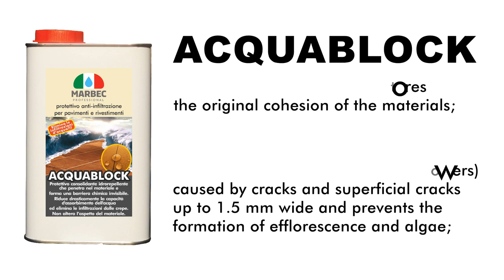How to carry out an anti-infiltration treatment on cracked floors and walls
Tutorial: how to carry out an anti-infiltration treatment on cracked floors and walls.
ACQUABLOCK is a water-repellent anti-infiltration consolidating protective product for stone materials: cotto, stone, marble, cement, mineral plaster, porcelain tiles and ceramic materials.
ACQUABLOCK:

✔ can be used on both internal and external surfaces;

✔ forms an invisible chemical barrier that drastically reduces the water absorption capacity;

✔ consolidates the joints and restores the original cohesion of the materials;

✔ eliminates water infiltrations from surfaces (e.g. terraces, balconies, showers) caused by cracks and surface cracks up to 1.5 mm wide and prevents the formation of efflorescence and algae;

✔ has excellent resistance to aging, trampling and atmospheric agents;

✔ does not create films on the surface and does not alter the appearance of the material. It does not turn yellow;

✔ maintains the original permeability to water vapor.